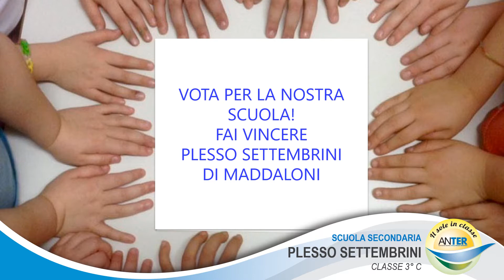Scuola Secondaria Di I Grado Settembrini - Classe 3°C - Maddaloni - CE